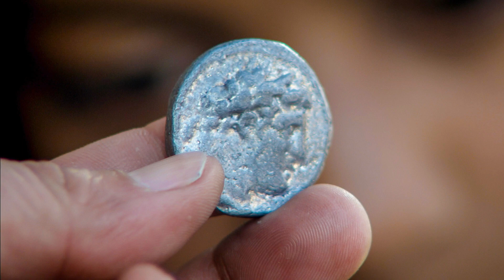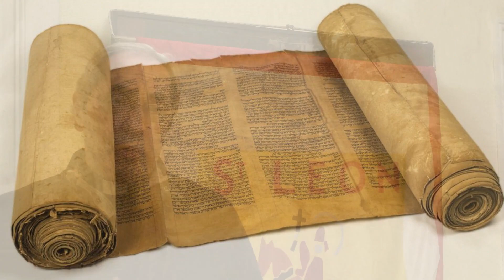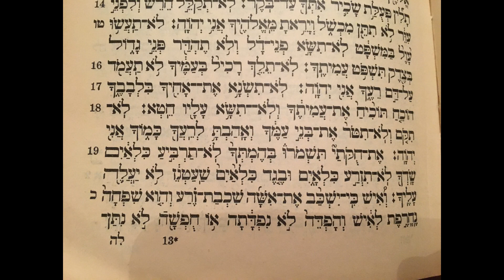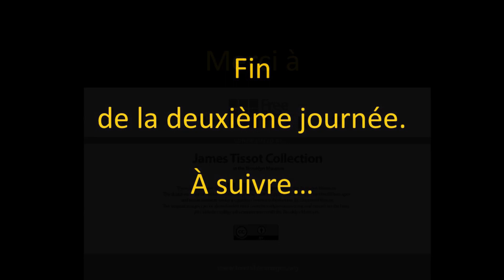Dernière semaine Jésus Lundi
Ce que vit Jésus le lundi de la Semaine sainte